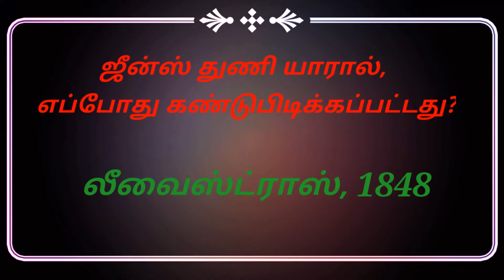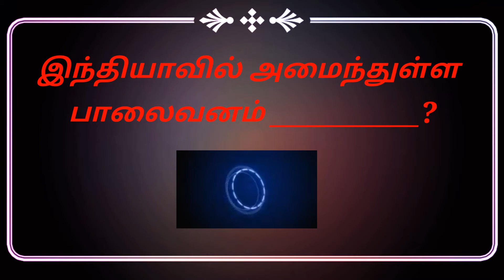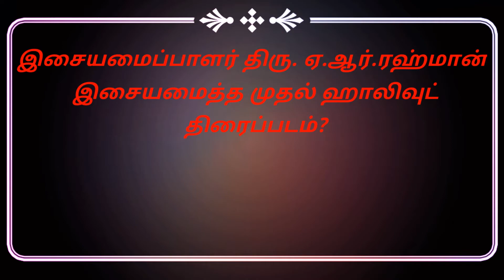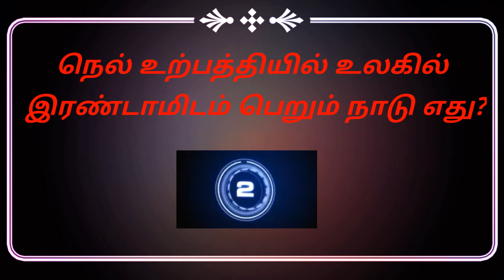பொது அறிவு வினா - விடைகள் # பகுதி-1 || General Knowledge In Tamil - (Part-1)#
இப்பதிவில் பொது அறிவு வினாக்கள் மற்றும் அவற்றிற்கான விடைகளும் பயிற்சி வடிவில் தரப்பட்டுள்ளது.
மேலும் அடுத்து அடுத்துவரும் பாகங்களை காண தொடர்ந்து இணைந்துஇருங்கள்.